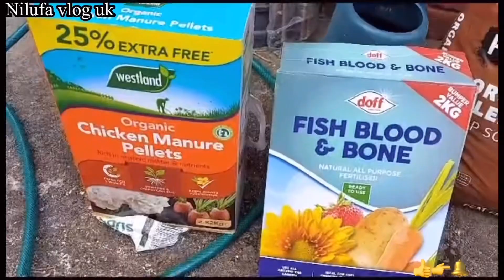SHOKHER BAGAN UK 2023/বাংলা লাউ/বাংলা কদু/বাহিরে রোপন করেছি/ছোট মুলা/radish/সাথে আছে আম মাখা/💚🌱💚